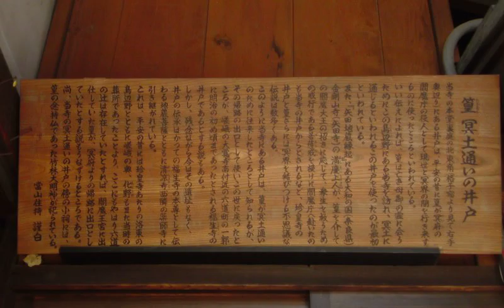京都写真清明神社～六道珍皇寺～六波羅蜜寺～菊花賞～時代祭～鞍馬火祭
tube 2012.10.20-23 - Kyoto kikkasho festival of the ages kurama fire festival and Osaka 京都＆大阪写真スライドショー：東京（銀座～成田空港バス）、京都（清明神社～六道珍皇寺～六波羅蜜寺～菊花賞～下鴨神社～時代祭～鞍馬火祭）、大阪（梅田～なんば～関空南海特急）